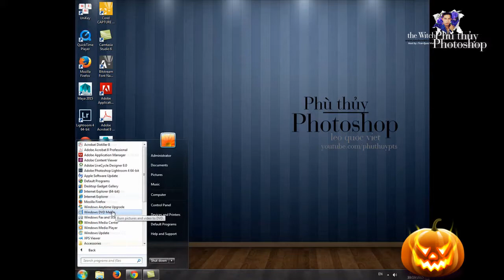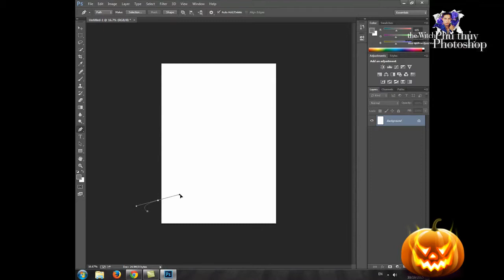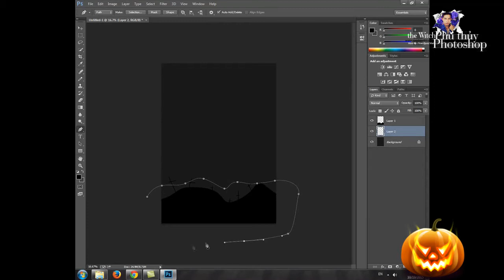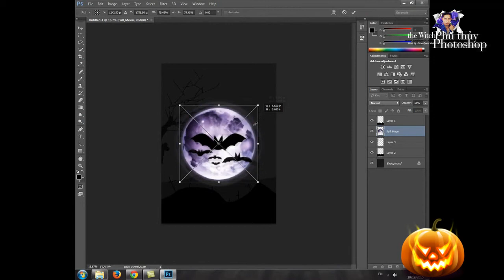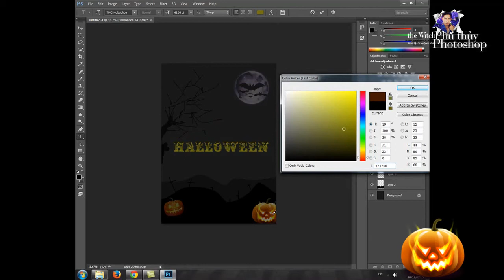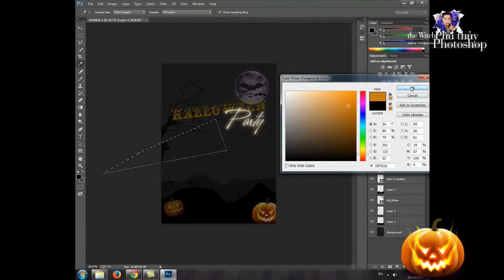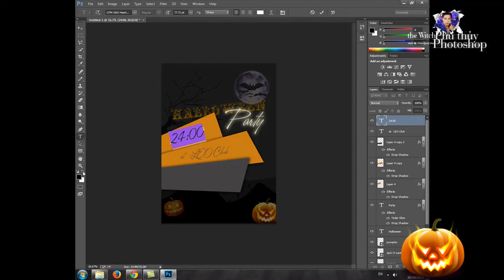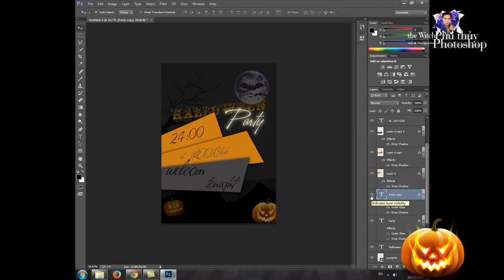Halloween Party Card - Hướng dẫn thiết kế thiệp mời Halloween | Photoshop Tutorial - Ep 37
Mùa Halloween đã về ... chúng ta hãy cùng nhau thiết kế những sản phẩm mừng mùa lễ hội này bằng Photoshop Adobe các bạn nhé ^^
Halloween Party Card - Hướng dẫn thiết kế thiệp mời Halloween | Photoshop Tutorial - Ep 37 | Leo Quoc Viet